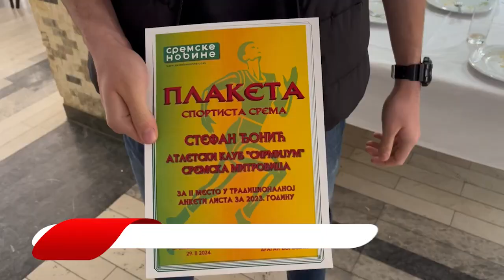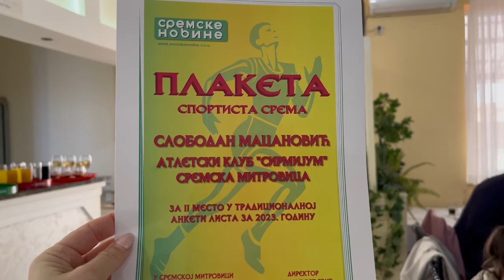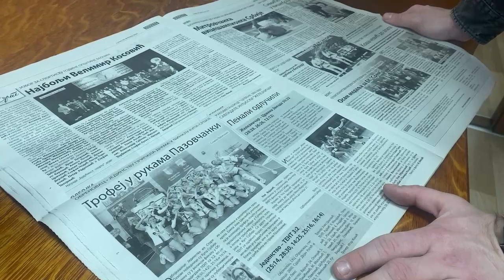Sportista Srema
I ove godine Sremske novine realizovale su anketu za izbor najboljih sportista Srema.